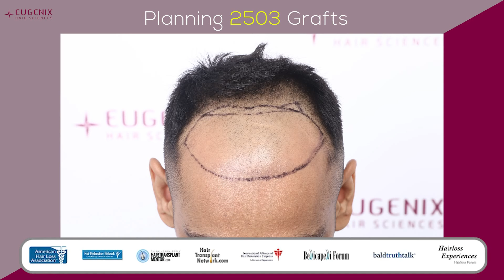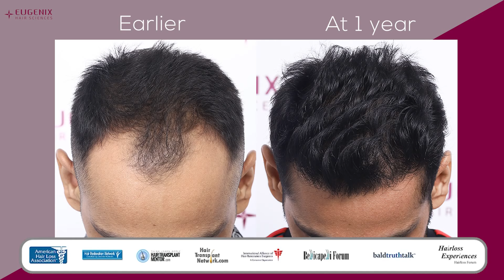1 Year Hair Transplant Update | Grafts 2503, Norwood Grade 3A @Eugenix Hair Sciences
Dr. Arika Bansal, MD (AIIMS, New Delhi) is only the third Indian doctor to become Diplomate of American Board of Hair Restoration Surgeons.